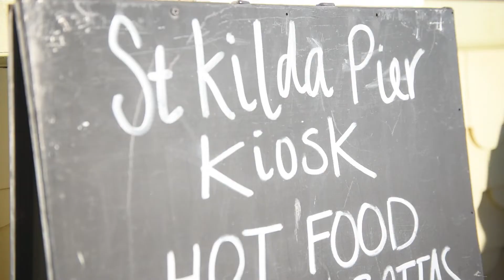Client Story: Sinead and La La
“La La is such an integral part of our family now. She’s like our little baby. I could never imagine life without her. Everyday she makes me laugh and cry aswell. Not taking her home with us was never an option, I can’t wait to introduce her to our family back in Ireland as well. I would never leave La La back here, she’s irreplaceable.

When we came across Petraveller, I instantly had a good feeling. I can’t describe it, It was just a gut feeling that Petraveller was the one.

The Petraveller team have been absolutely amazing in getting us prepared and reassuring me. Petraveller from day one took care of everything. The level of care and attention they provided from the minute we’ve been in contact with them has been absolutely amazing.

There was a massive difference between Petraveller and other companies we looked at. We wanted La La to feel special and we wanted someone to get to know her. I didn’t think I’d feel this calm about sending La La on a flight back to Ireland, especially on such a long flight too, but I know she’ll be in the best care with Petraveller. Thank you to everyone at Petraveller for making our dream a reality in taking La La back home”

Travelling overseas and taking your pet with you? Contact Petraveller today for your free comprehensive Pet Travel Quote.